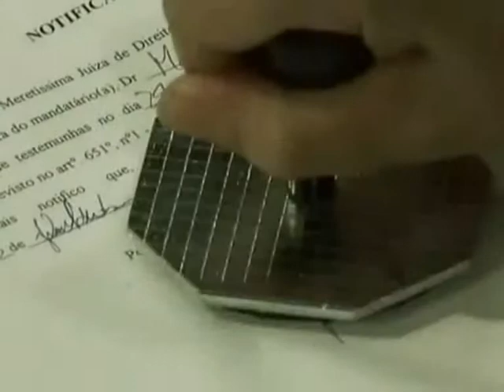Esta vida é um cansaço